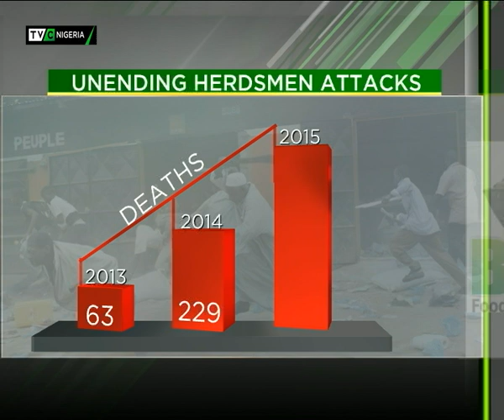Herdsmen Attacks in Southern Kaduna